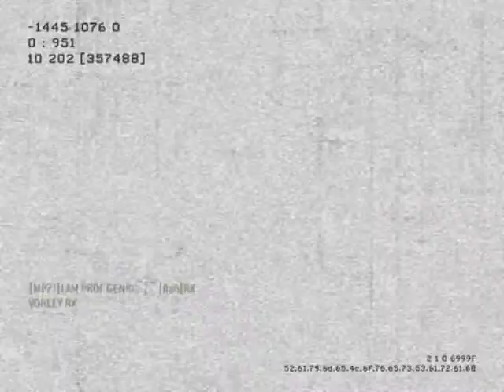TEGxKiDKiLLeRx - MW3 Game Clip